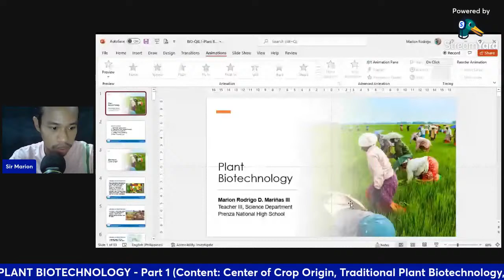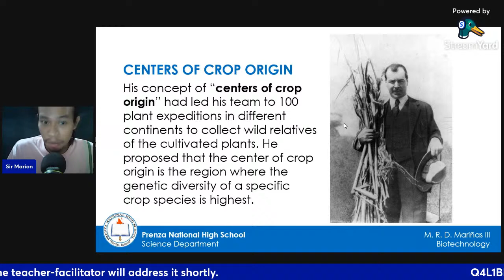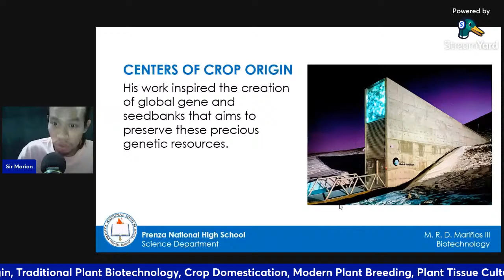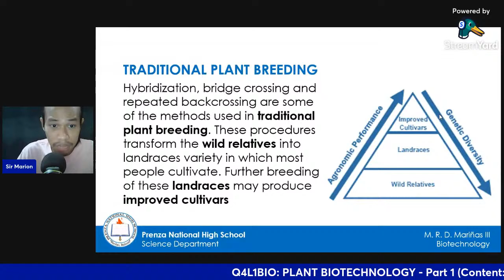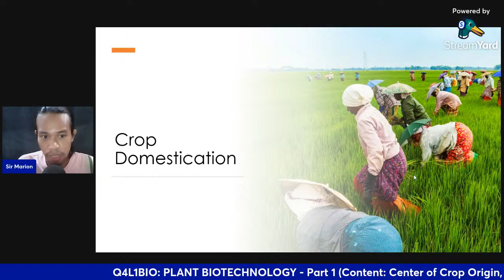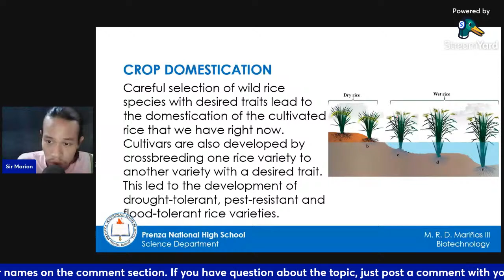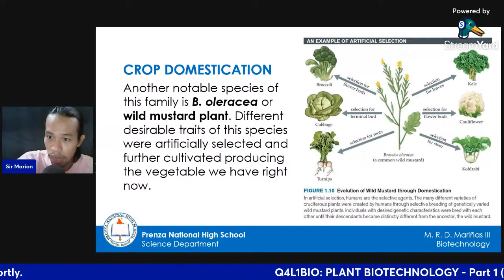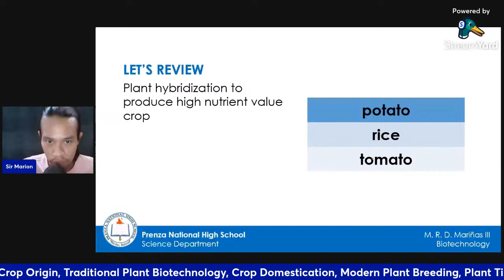Q4L1BIO: Plant Biotechnology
This is the LIVESTREAM of the ONLINE CLASS for Q4-Lesson 1 (Part 1) in BIOTECHNOLOGY